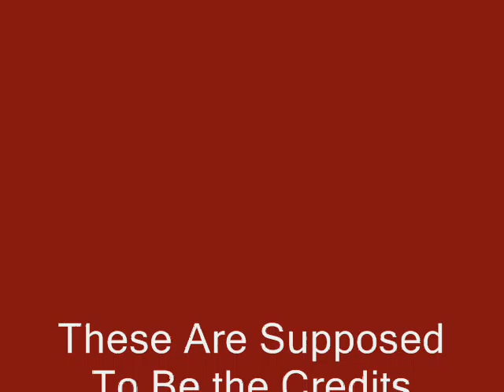Legoness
My First stop motion Video